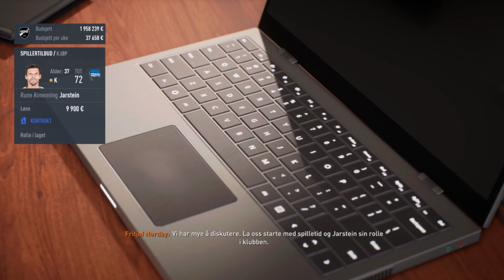FIFA 23 Odd Grenland Karrieremodus - Del 1 (Norsk Gaming)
Jeg spiller Karrieremodus med Odd Grenland! 😁🎮⚽